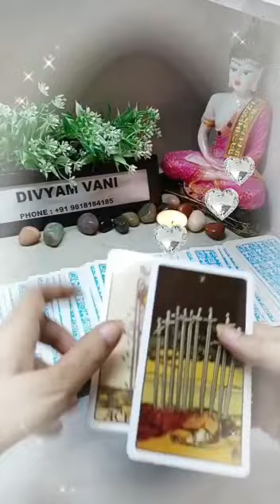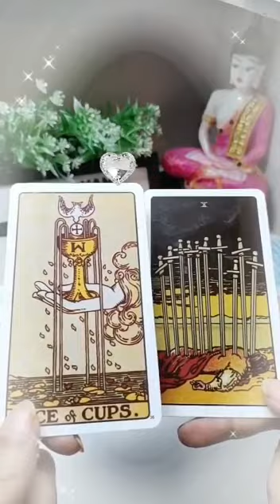What's Coming Immediate Next In UR Love LIFE#shortvideo